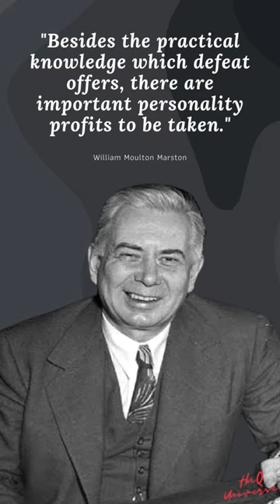William Moulton Marston's best quotes | American - Psychologist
Quotes:
"Besides the practical knowledge which defeat offers, there are important personality profits to be taken."

Biography:
William Moulton Marston, also known by the pen name Charles Moulton, was an American psychologist who, with his wife Elizabeth Holloway, invented an early prototype of the lie detector. He was also known as a self-help author and comic book writer who created the character Wonder Woman.